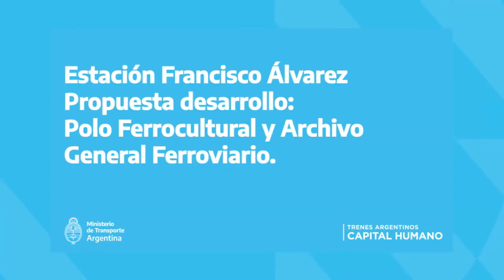COMPROMISO SOCIAL Y PROFESIÓN